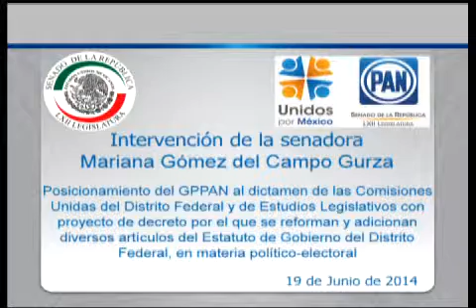Posicionamiento del PAN en torno al Estatuto de Gobierno del DF, Reforma Político-Electoral- 190614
México, D.F., 19 de junio de 2014.- Intervención en tribuna de la senadora Mariana Gómez del Campo Gurza, al fijar el posicionamiento del GPPAN al dictamen de las Comisiones Unidas del Distrito Federal y de Estudios Legislativos con proyecto de decreto por el que se reforman y adicionan diversos artículos del Estatuto de Gobierno del Distrito Federal, en materia político-electoral.